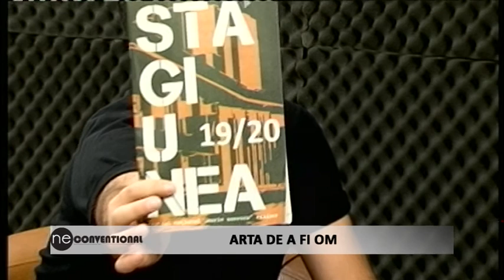NECONVENȚIONAL. ARTA DE A FI OM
Invitat: Vlad DRĂGULESCU - director artistic Teatrul Național "Marin Sorescu"
Realizator: Mirela DIȘA